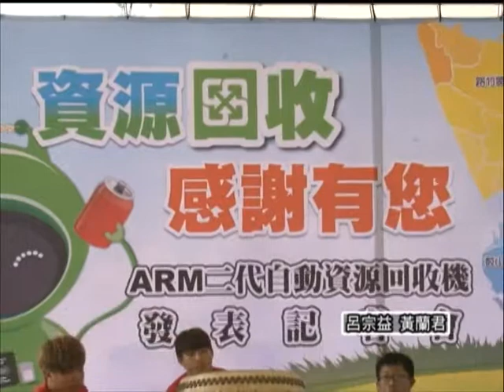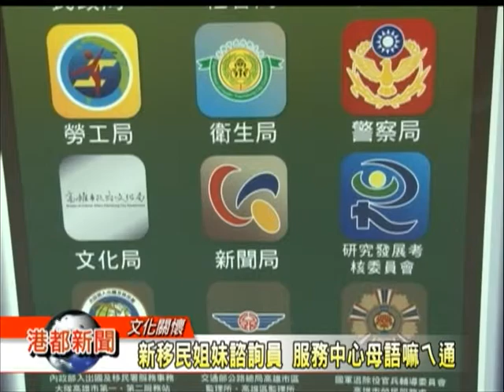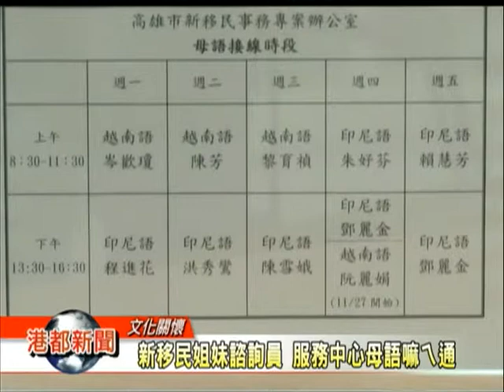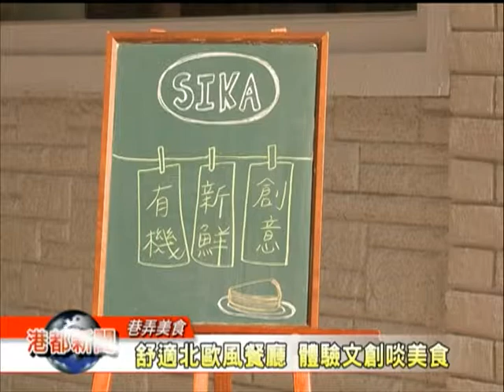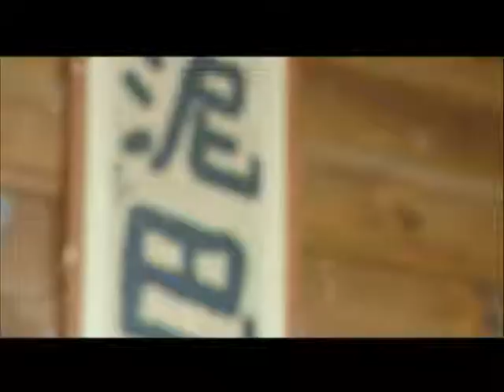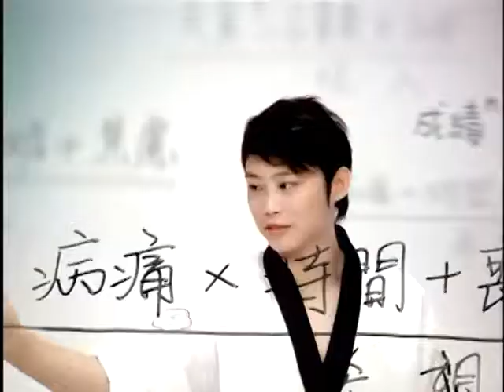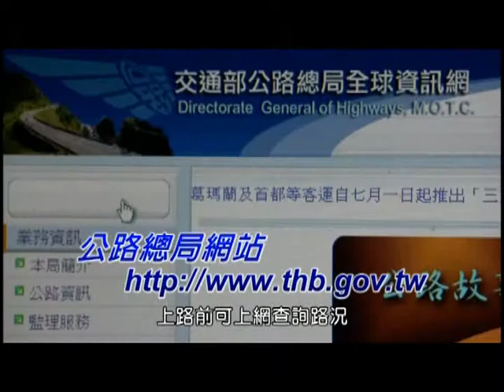1031031【港都新聞】TKTV高雄都會台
1.二代回收機駐校園 童學環保兼儲蓄
2.新移民姐妹諮詢員 服務中心母語嘛ㄟ通
3.多元學習課程 新移民姐妹好溫暖
4.戶外開講在旗津 大陳島傳統美食大公開
5.鹽田濕地訪王船 永安漁村迷人風情
6.校園傳達正面能量 混障綜藝團鼓舞青春
7.認果樹辨門戶 眷村特有的趣味文化
8.舒適北歐風餐廳 體驗文創啖美食